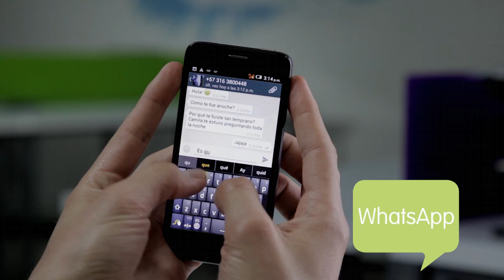ALCATEL ONETOUCH IDOL MINI - Comparte lo mejor